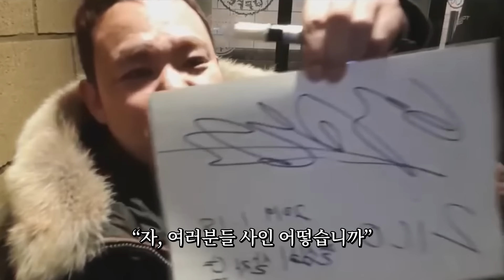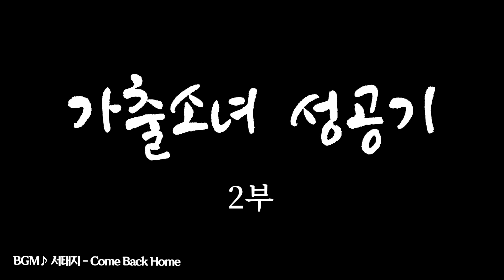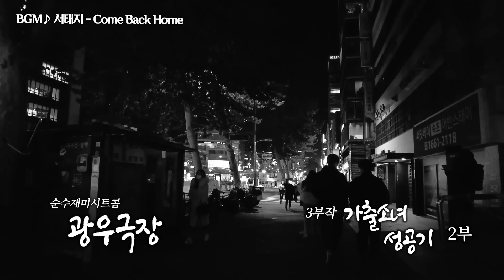[광우극장] 가출소녀 성공기 (2/3)